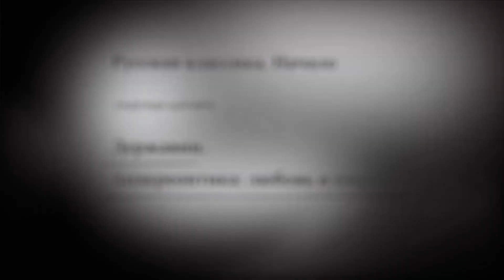Державин. Анакреонтика: любовь и пирушки. Русская классика. Начало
Что сказал бы античный поэт, если бы увидел русских девиц.

Эпизод спецпроекта Arzamas «Русская классика. Начало», в котором учителя говорят о главных произведениях школьной программы: от «Капитанской дочки» до «Войны и мира»

Рассказывает Надежда Шапиро